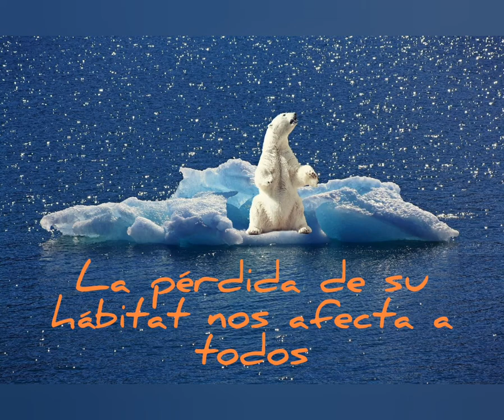🙂¡Osos Polares😏 Lo que esperabas saber de ellos!😱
Los Osos polares son muy importante para el ecosistema, te diremos porqué lo son en este video y el grave problema que enfrentan.